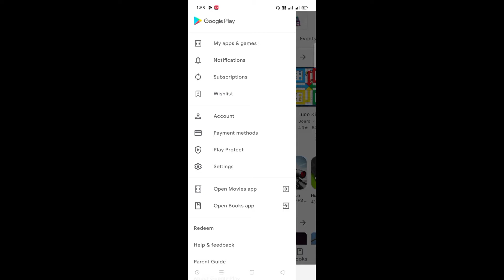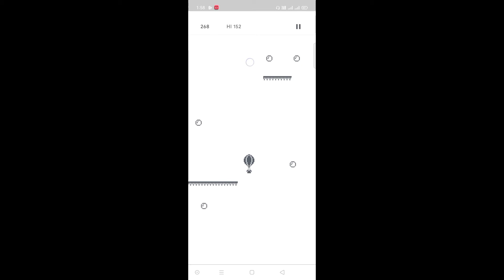Play store Hidden & Mysterious Game | Hot air balloon | AH Smart Tech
AH Smart Tech

Is video me Maine play store ka ek hidden game ke bare me bataya . ish game ko bina download kiye khel sakte hai.

👩‍💻 My Info.

Hi guys I am Ankit from Bhagalpur (Bihar)
I am a student & Youtuber..

Is Channel par aapko Tech related videos,Tips & Tricks, Unboxing,App Review, Earning and Tech News Etc. Milenge.

My Video & Thumbnail Editing Tools.

Most Important Videos links :-